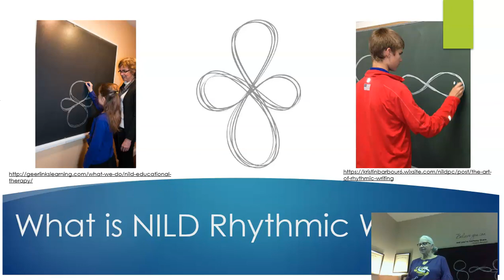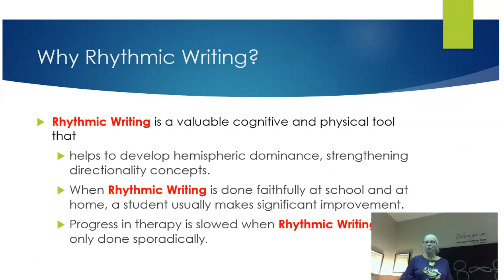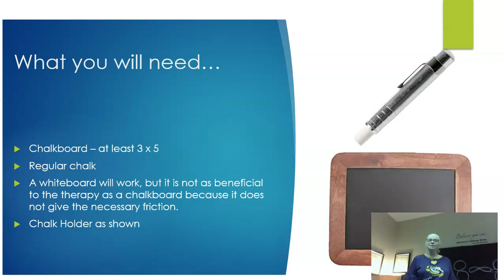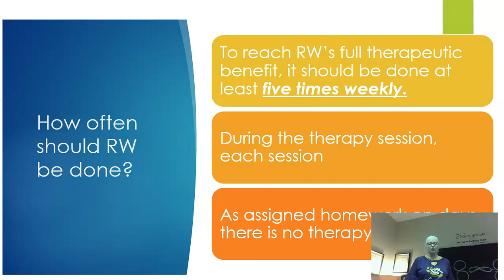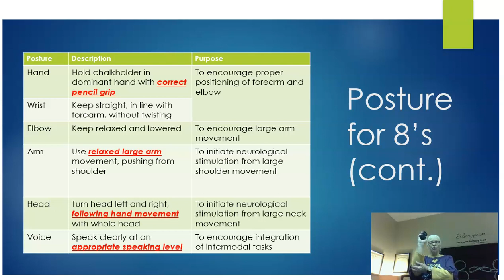Rhythmic Writing Tutorial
C. Simoneaux Video Presentation